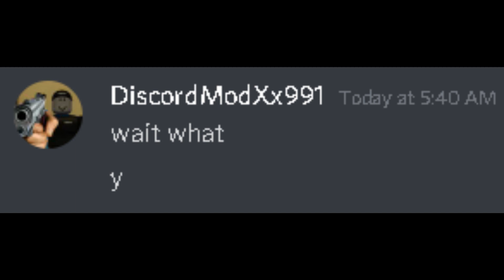BelowNatural caught in 2160p (TDS Meme)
Dang he tries to scam me!
Scary. 200 Likes for Part 2 :)